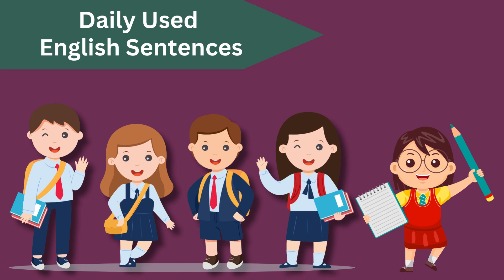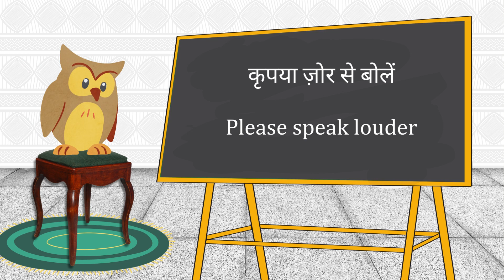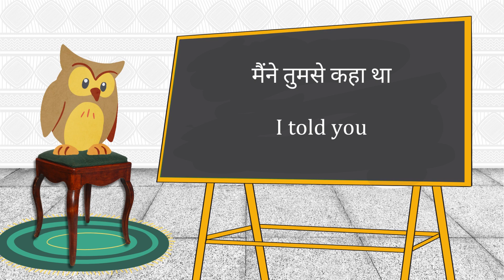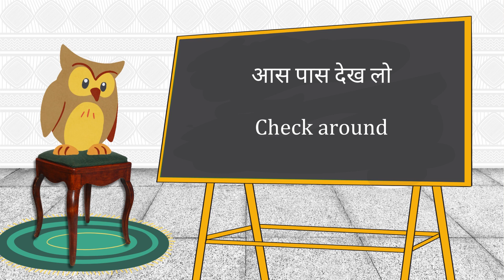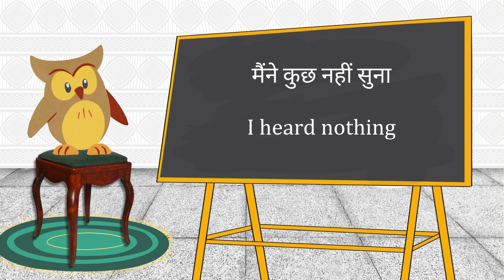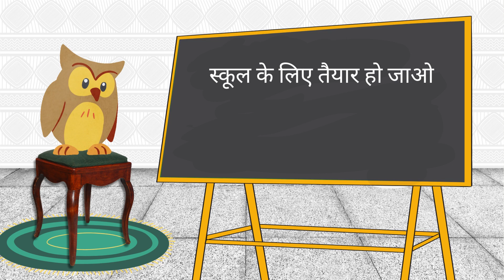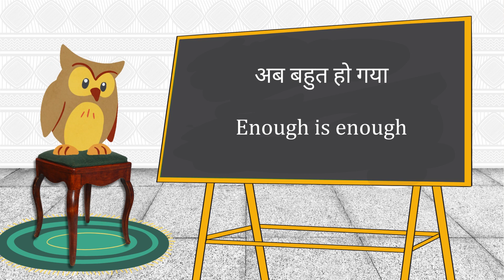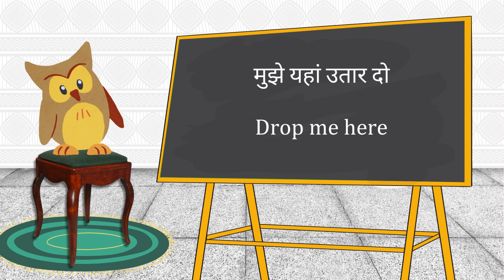Daily Used English Sentences Part-28 | Basic English | अंग्रेजी के रोज़ बोले जाने वाले वाक्य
"Are you struggling to speak English fluently? Don't worry, I'm here to help."
"In today's video, we'll be practicing English pronunciation and learning some new vocabulary."
"English grammar can be confusing, but with my tips and tricks, you'll master it in no time."
"Whether you're a beginner or an advanced learner, this channel has something for everyone."
"Let's have some fun while we learn English together, shall we?"
"Don't be afraid to make mistakes, that's how we learn and improve."
"Practice makes perfect, so make sure to practice your English speaking skills every day."

Trees Names | पेड़ों के नाम | Names of Trees in English & Hindi | Names of Trees with pictures

Learn Flowers Name | फूलों के नाम | Flowers Name with Spelling | Flowers Name in Hindi and English